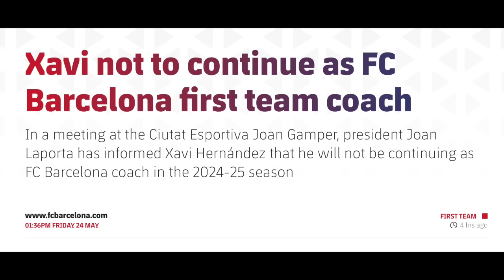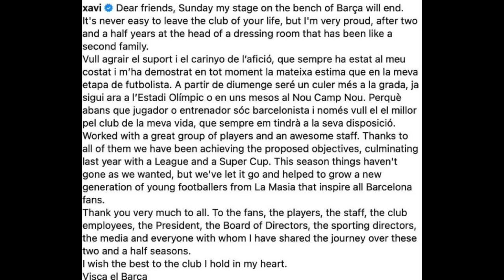🚨 Xavi s'en va, Flick arrive ! Il VEUT UN JOUEUR DU BAYERN MUNICH !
Achetez 2 Articles, obtenez 1 Maillot
Achetez 4 Articles, obtenez 2 Maillots, Livraison Gratuite
Achetez 6 Articles, obtenez 3 Maillots, Livraison Gratuite
Achetez 8 Articles, obtenez 4 Maillots, Livraison Gratuite

1.Maillots gratuits : Vous devez écrire la taille et le lien du maillot gratuit que vous souhaitez sur l'écran de paiement
2.Maillots GRATUITS - NON COMPATIBLE AVEC : Personnalisation, PATCH, T-SHIRT VINTAGE
3.Les maillots à prix spécial ne sont pas incluses dans la promotion